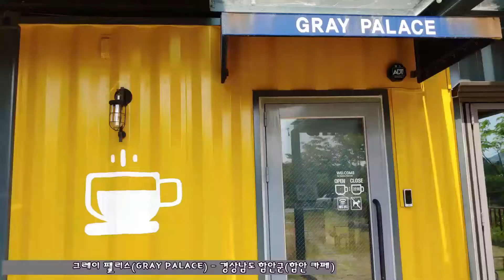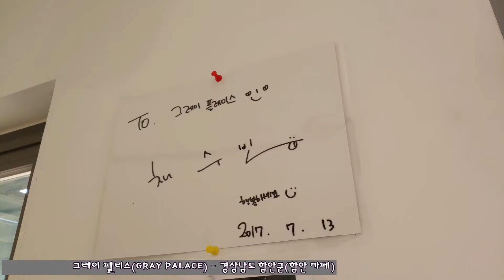405.그레이 팰리스(GRAY PALACE) - 경상남도 함안군(함안 카페)